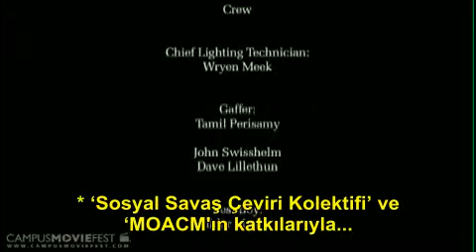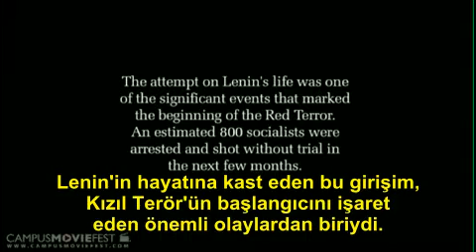Fanya Kaplan (TR Altyazılı)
Geçmişte Rusya'da Çar düzenine karşı bazı eylemlerde yer alan ancak, en önemlisi Ağustos 1918'de Vladimir Lenin'e suikast girişiminde bulunan gayretli bir Sosyalist Devrimci olan Fanya Kaplan'ın kısa hikayesi.

"Benim adım Fanya Kaplan. Bugün Lenin’i vurdum. Bunu tek başıma gerçekleştirdim. Silahı kimden temin ettiğimi söylemeyeceğim. Hiçbir ayrıntıyı söylemeyeceğim. Lenin’i öldürmeye çoktandır karar vermiştim. Bence o devrime ihanet etmiştir. Kiev’de Çarlık yöneticisine suikast girişiminden ötürü Akatui’ye sürgüne gönderilmiştim. Burada 11 yıl kürek mahkûmu oldum. Devrimden sonra serbest kaldım. Kurucu Meclis’den yanaydım ve hala da öyleyim."

Historical/Michael Gluzman
Georgia Institute of Technology 2007

Kast ekibi:
Michael Gluzman, Matt Bigelow, Wryen Meek, Bradley Herrmann, Tamil Periasamy, Matthew Perry, Becky Tucker, Amaris Gutierrez-Ray, Alan Melling, Dave Lillethun

Ödüller:
Campus Best Picture, Campus Finalist, Regional Best Picture, Regional Finalist, National Best Picture